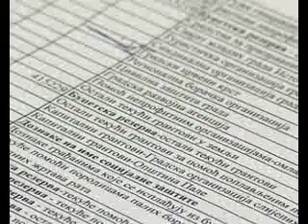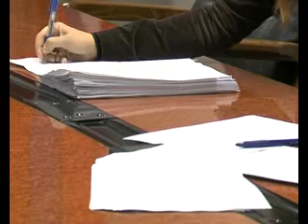Javna rasprava 16 11 2012